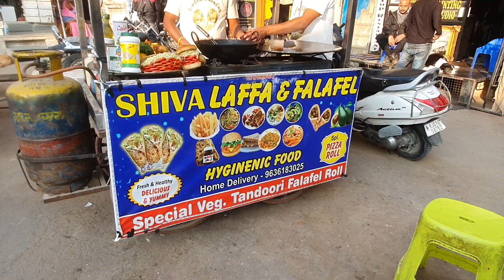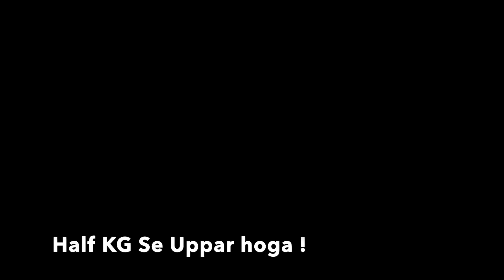Pushkar ka Famous Food Lafa Falafal !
Hey Everyone !
Hope You'll will love this video,
Both sare food k sath banaya gaya hai isko !
Acha Like krke jana & Do Share this to Your Foodie Friend !

For Pushkar Puja | Guide | Safari | Food | Stay
Contact Mr All Rounder  !
Mr. Praveen Bhai

Here's Your Food Location with Gmap link

 Shiva lafa Falafal
- Shiva special role
- Best available in market
- unique style and ingredient
-  Nam hi kafi hai !
- Pushkar main Chowk